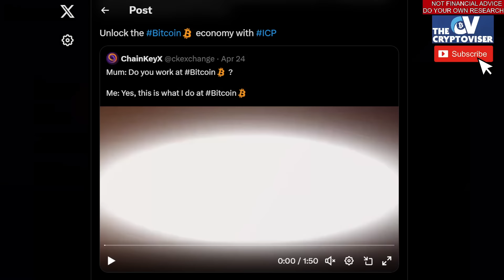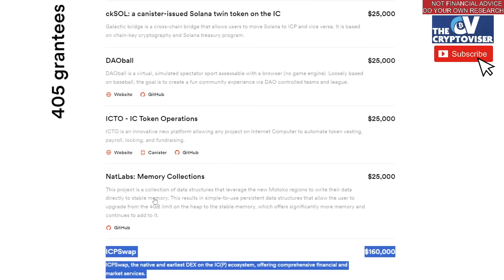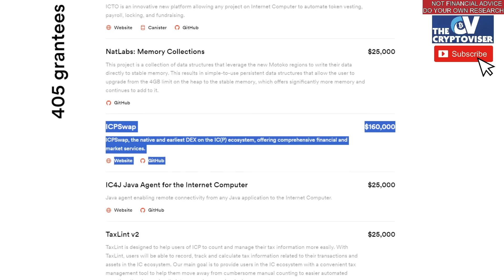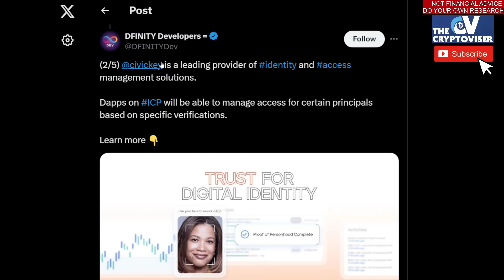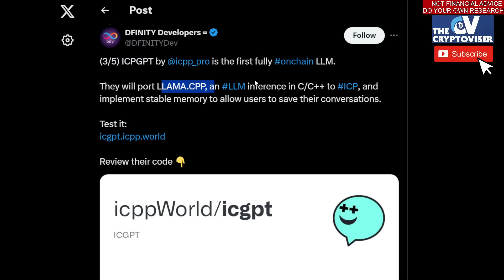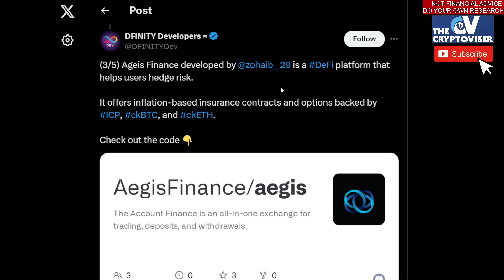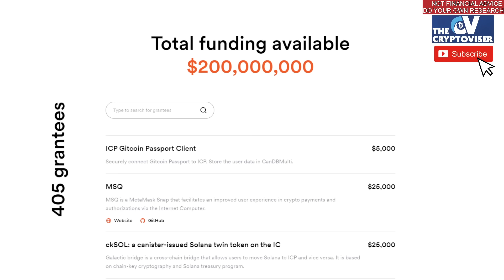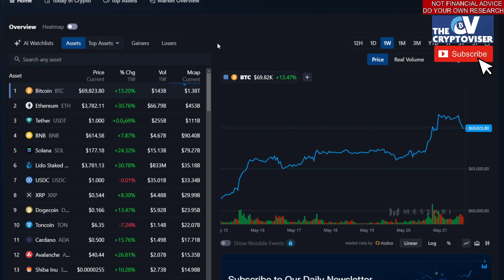$ICP Begins $200,000,000 Payouts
MACRO MARKET ANALYSIS VIDEOS ALMOST EVERYDAY SINCE 2018.

I don't sell anything. I don't have any programs for you to join. I will not message you on any platform. I'm not shilling anything. I post videos with my analysis of the global crypto and finance markets.

JOIN GEMINI CRYPTO EXCHANGE:
Using my link, get FREE Bitcoin after $100 purchase:

Buy a LEDGER CRYPTO HARDWARE WALLET
Hold your cryptocurrency in cold storage, offline.